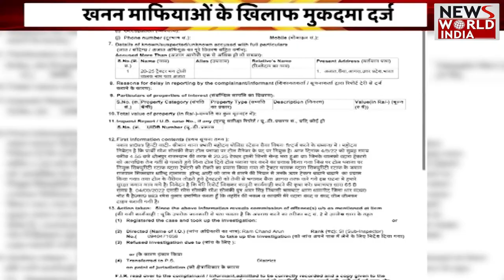Top 15 News: हिंदी समाचार बुलेटिन। Fatafat News | Breaking News । News World India